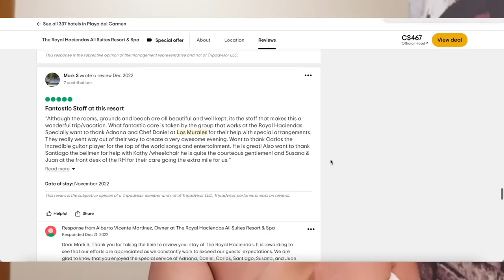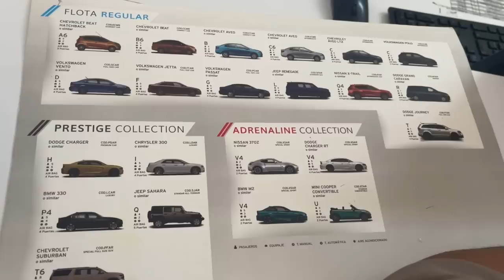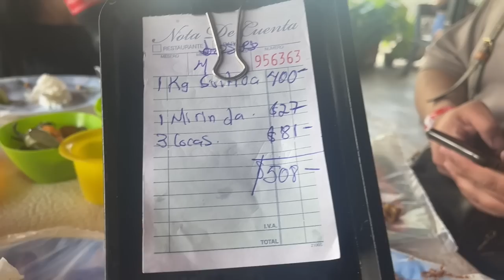PLAYA DEL CARMEN, MEXICO VLOG | The WORST Resort, Tacos & Cancun Beaches | 2023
Hey guys, thank you so much for clicking! I just got back from my vacation to Mexico, Playa Del Carmen, Part two coming soon!